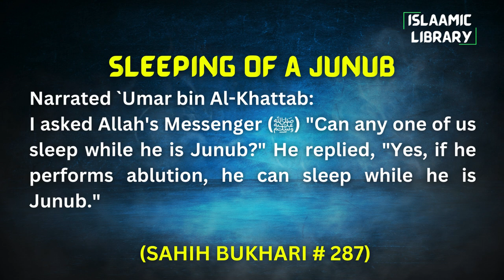Surah Yunus Ayah 39-41 Tafseer in English by Dr Israr Ahmed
Bayan ul Huda, Surah Yunus Ayah 39-41Tafseer in English by Dr Israr Ahmed

TOPICS COVERED IN THIS VIDEO:
1. And it was not [possible] for this Qur’ān to be produced by other than ALLAH.
2. They say [about the Prophet], "He invented it?" Say, "Then bring forth a sūrah like it and call upon [for assistance] whomever you can besides ALLAH, if you should be truthful."
3. And of them are those who believe in it, and of them are those who do not believe in it. And your Lord is most knowing of the corrupters.

Narrated `Umar bin Al-Khattab:
I asked Allah's Messenger (ﷺ) "Can any one of us sleep while he is Junub?" He replied, "Yes, if he performs ablution, he can sleep while he is Junub."

IMPORTANT LINKS:
1) ISLAM360 (Best Quran & Hadith search engine app):
2) AL HIDAAYAH (Best platform to Learn Islam & comparative religion, Seerah, Fiqh, Salah, Zakah, Major sins and much more from world's best orators)
4) Quran.com (Quran translation and Tafsir in any language you wish)